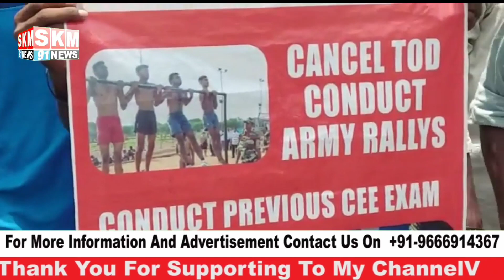SECUNDRABAD RAILWAY STATION PAR AGNI PATH SCHEME KE MUTALIQ NAUKAWANO KA PUR JOSH EHTEJAJ